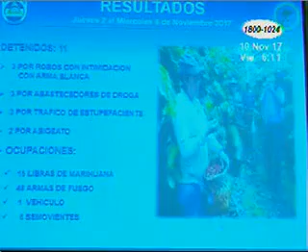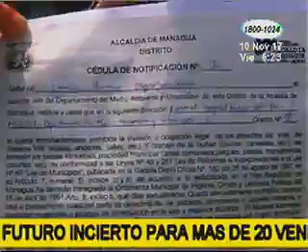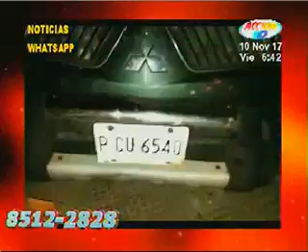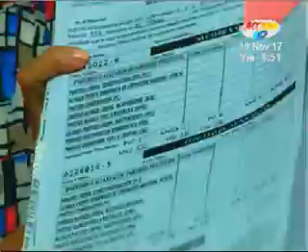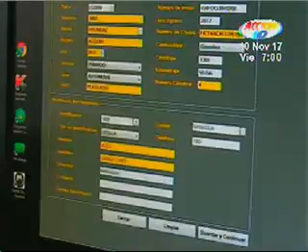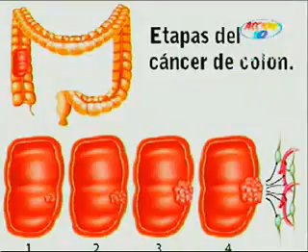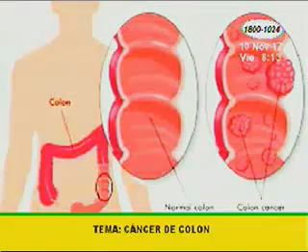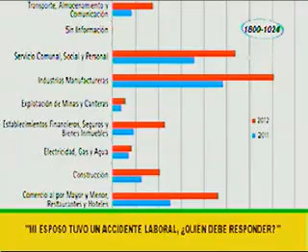Acción 10 en la Mañana: Programa del 10 de Noviembre de 2017